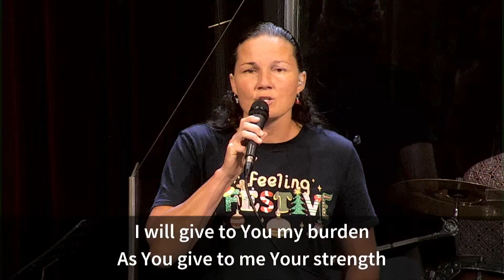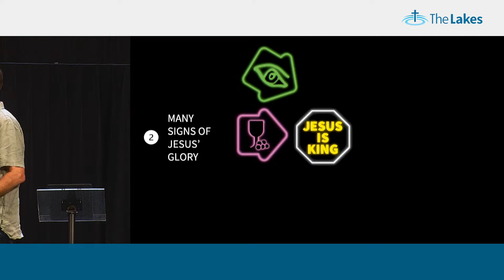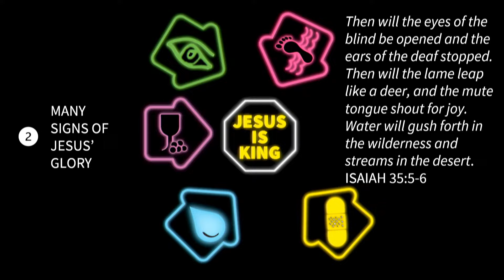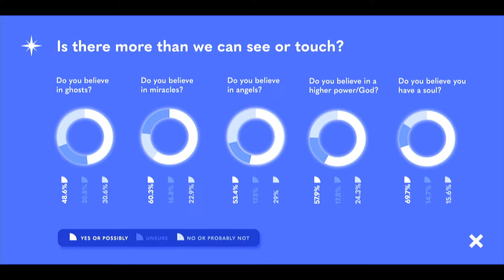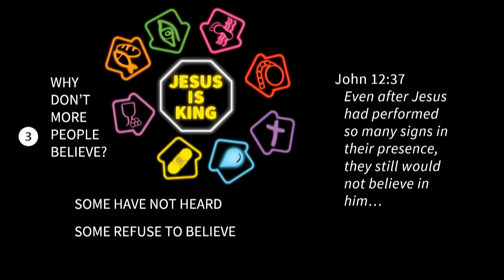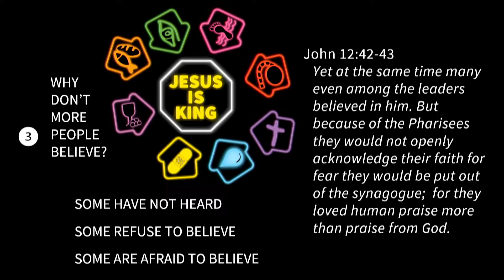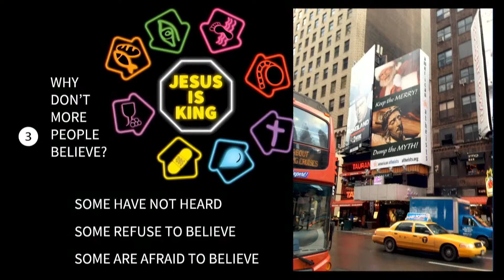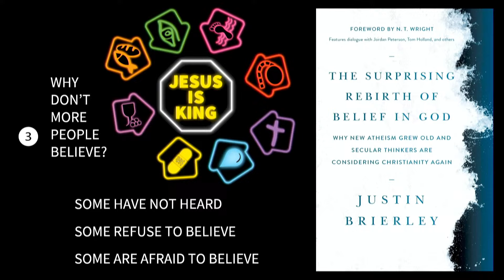The Lakes Sunday Service 8.30am 17 December 2023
Thank you for joining us today! We're an independent (FIEC) church on the Central Coast of NSW. If you're new to The Lakes we'd love to know you were here. and tell us a bit about yourself. One of our team will be in touch with you soon.

Find us at 6 Pioneer Avenue, Tuggerah NSW
8.30am, 10.30am & 5pm Sundays

Our current sermon series:
At The Lakes, we study God’s word together book by book and verse by verse on Sundays and in our weekly Growth Groups. For the Christmas season we're looking at The Gift of Christmas: Jesus in the Book of John. We'll explore the life-changing arrival of Jesus as presented in John's gospel. Learn about Jesus: God's Son, the Light of the World, and the special Gift from God.